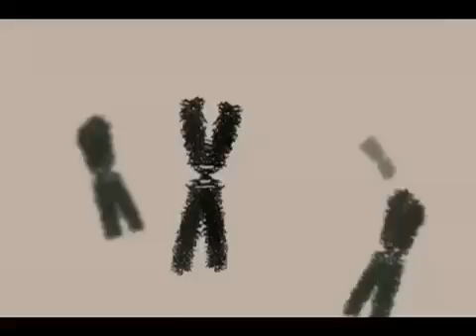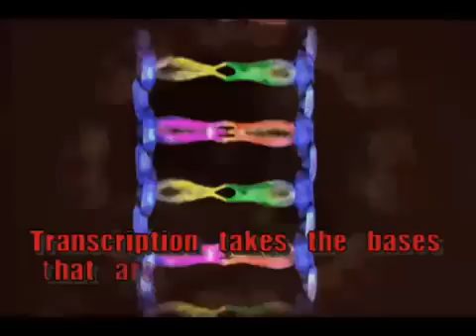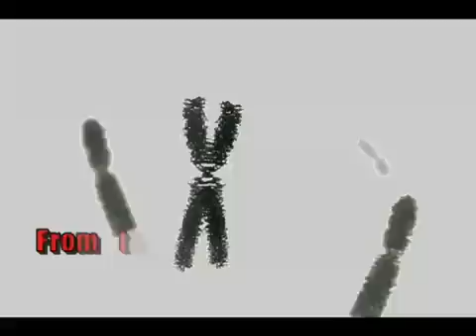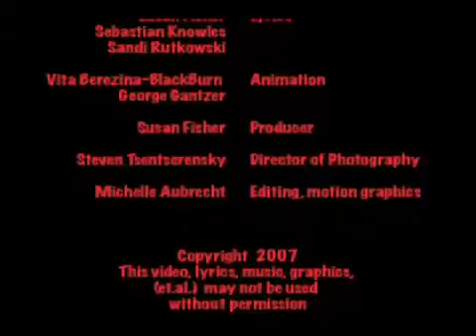BioRap (DNA Replication and Protein Synthesis with a Beat)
Rock Opera: Control of Gene Expression

DNA Replication and Protein Synthesis with a Beat